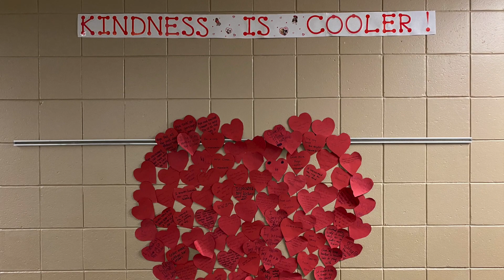KRPN 23 0123 Monday